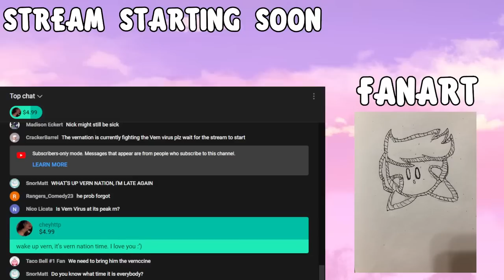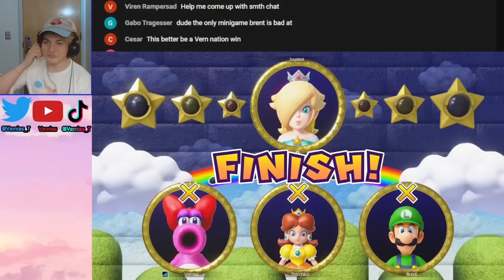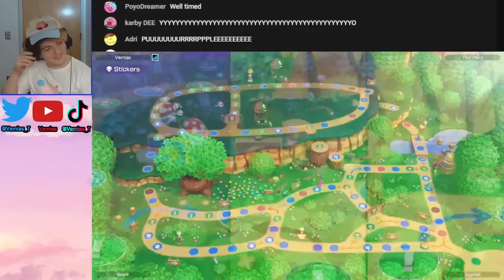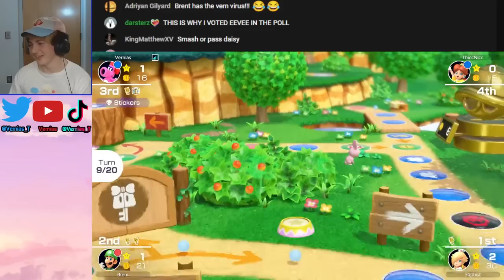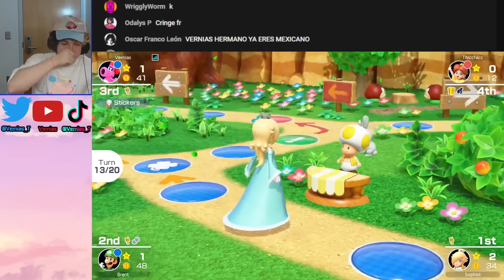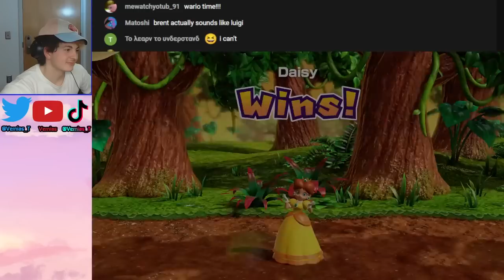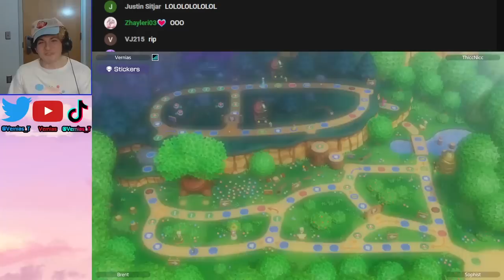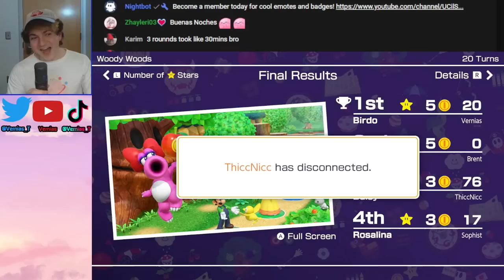MARIO PARTY but last place rules [🔴Mario Party Superstars w/ Sophist, King of Skill, and TCNick3]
Whoever is in last place controls what we do (agony)